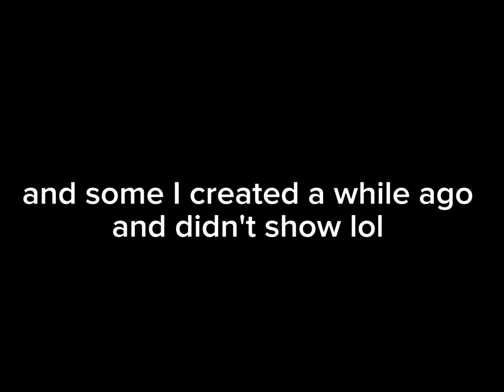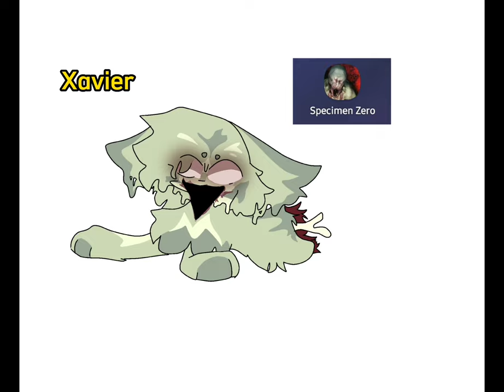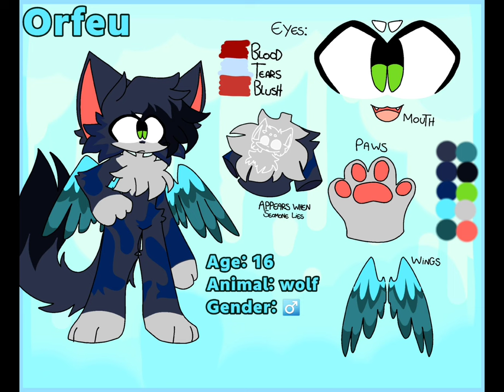top 912392319 ocs I never revealed here🕊🕊 ( cringe video but yes )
waste 9:36 minutes of your lives to see 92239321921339 ocs that I didn't show here 🗿

also, there are species there that I didn't make then, credits:

seps ocs: Crystal

Xyingtza: TiakiraUwU3

Krikyan: Sunny

the only species that I made was Xniqzuye and Pow and Wxta